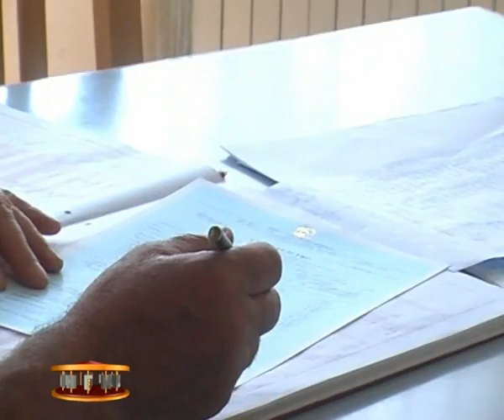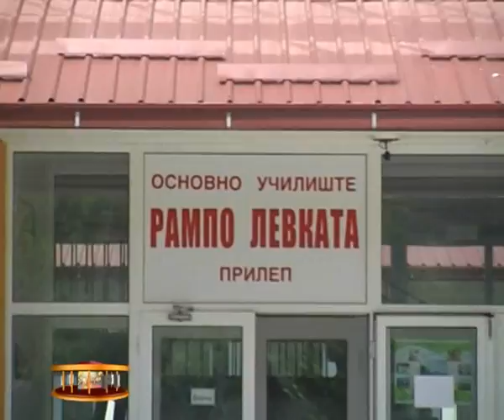UCILISNI SMOTRI - OOU RAMPO LEVKATA - detska emisija RINGISPIL - 2